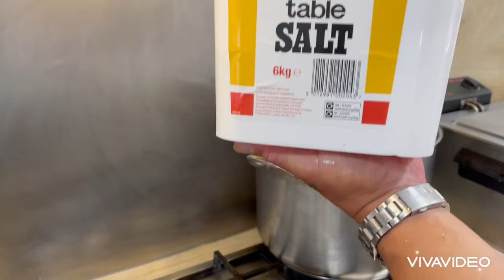Lechon kawali Chef Leon Palma version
This Lechon kawali is version by Chef Leon Palma ,
My lechon kawali is very tender and the skin very crispy.